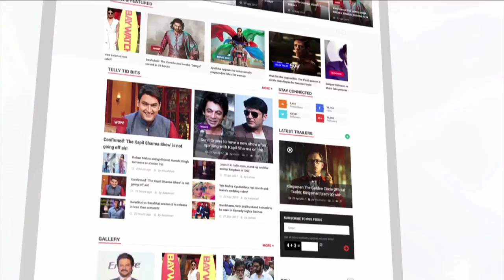किस सवाल ने प्रधानमंत्री नरेंद्र मोदी को सोच में डाल दिया | Pariksha Pe Charcha | Lehren News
Narendra Modi के Pariksha Pe Charcha के दौरान एक छात्र ने ऐसा सवाल पूछ लिया जिसके चलते प्रधानमंत्री भी सोच में पड़ गए .